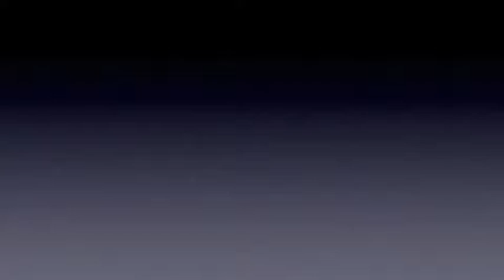2B Tyler Krieger, Akron RubberDucks (Cleveland Indians, Double-A)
5 AB's (behind the plate & side view) (July 30, 2017)